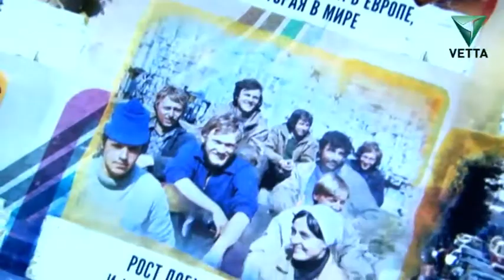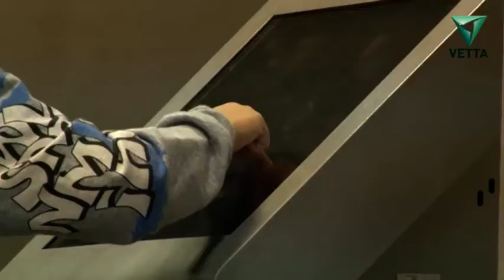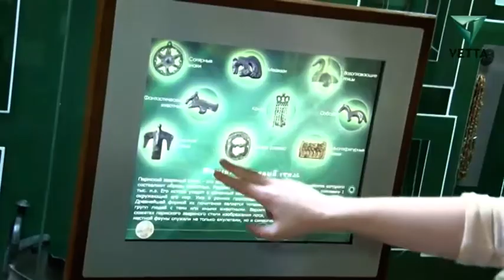Музей 21 века - какой он?